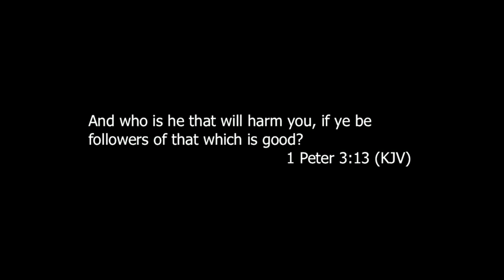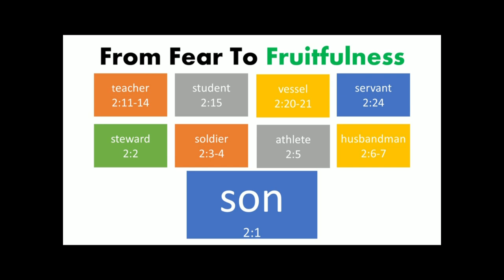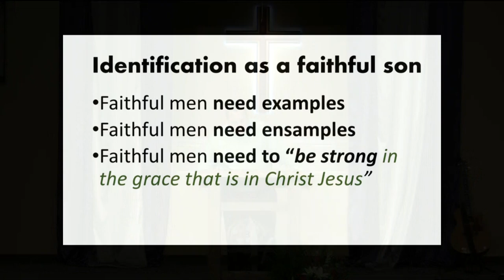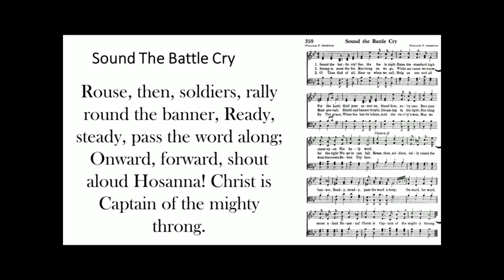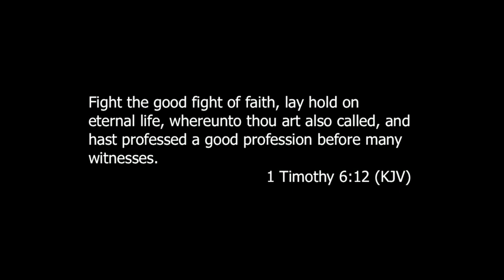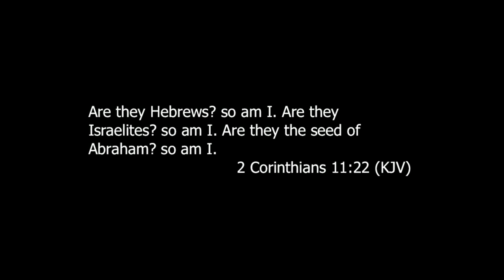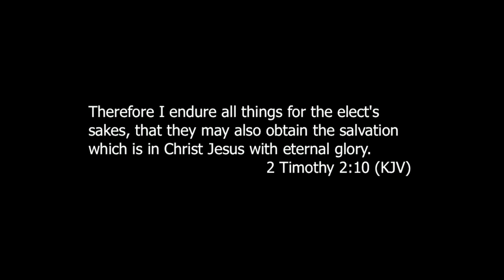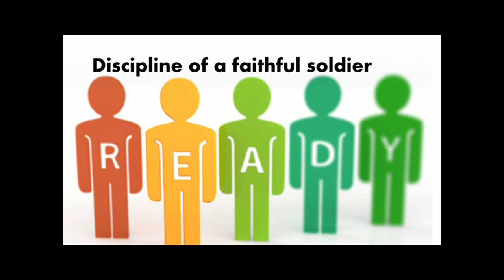20151206 P Training In Ministry Fight To The Finish From Fear To Fruit III